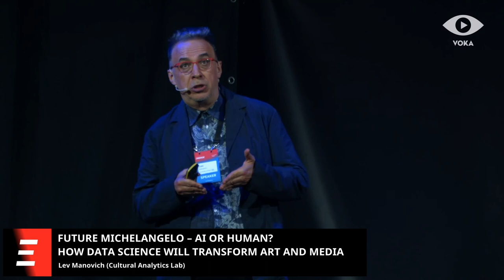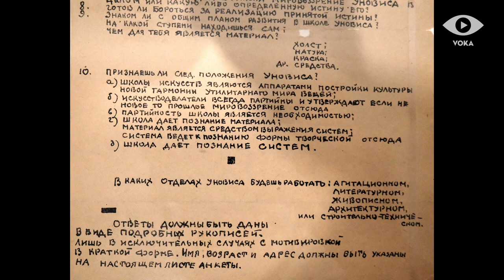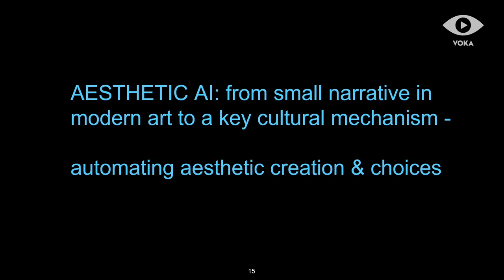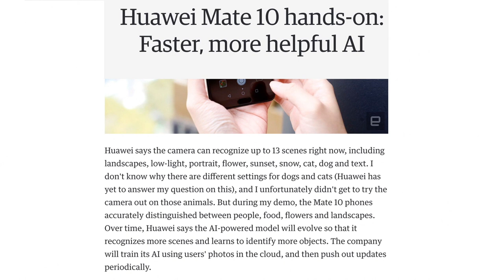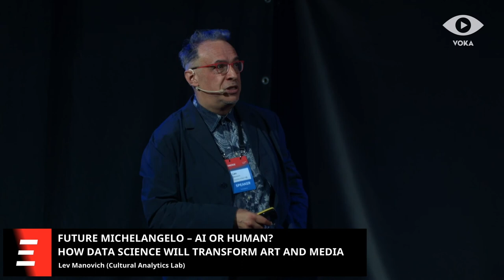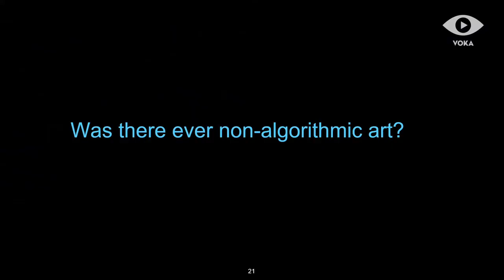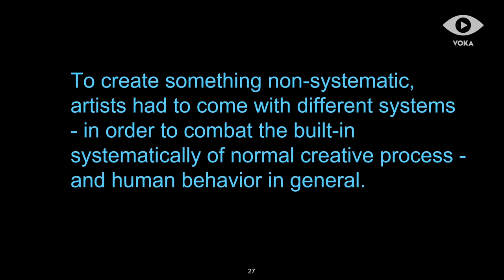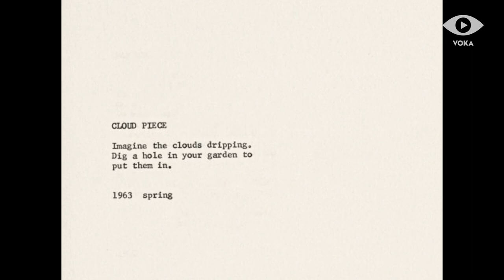How data science will transform art and media - Lev Manovich, Cultural Analytics Lab, CUNY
Dr. Lev Manovich is one the leading theorists of digital culture worldwide, and a pioneer in application of data science for analysis of contemporary culture. Manovich is the author and editor of 13. He was included in the list of "25 People Shaping the Future of Design" in 2013 and the list of "50 Most Interesting People Building the Future" in 2014. Manovich is a Professor of Computer Science at The Graduate Center, CUNY, and a Director of the Cultural Analytics Lab that pioneered analysis of visual culture using computational methods. The lab created projects for Museum of Modern Art (NYC), New York Public Library, Google and other clients. You are lucky ones to watch his inspiring talk about how machine algorithms may help you to understand contemporary art delivered from the FUTURE stage at EMERGE 2019.